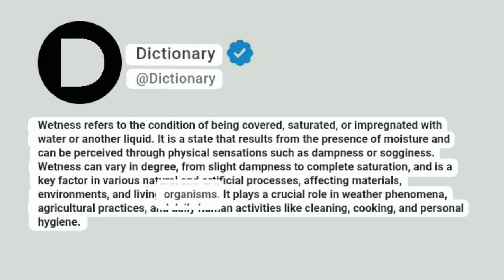Wetness Meaning In English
Wetness refers to the condition of being covered, saturated, or impregnated with water or another liquid. It is a state that results from the presence of moisture and can be perceived through physical sensations such as dampness or sogginess. Wetness can vary in degree, from slight dampness to complete saturation, and is a key factor in various natural and artificial processes, affecting materials, environments, and living organisms. It plays a crucial role in weather phenomena, agricultural practices, and daily human activities like cleaning, cooking, and personal hygiene.